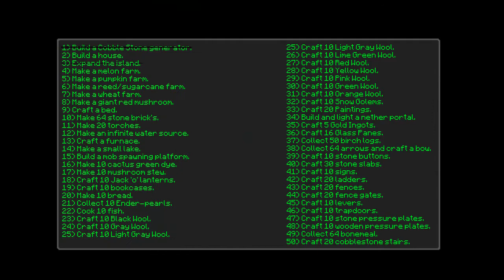Skyblock Survival 2.1 w/ Zeinder and Dythan - Episode 4